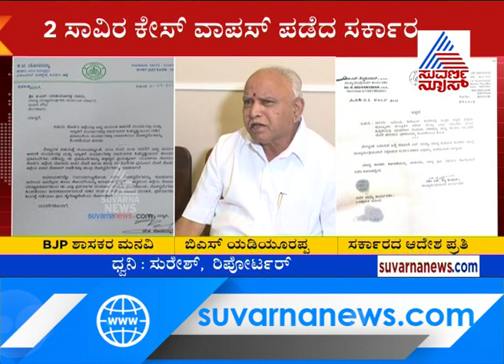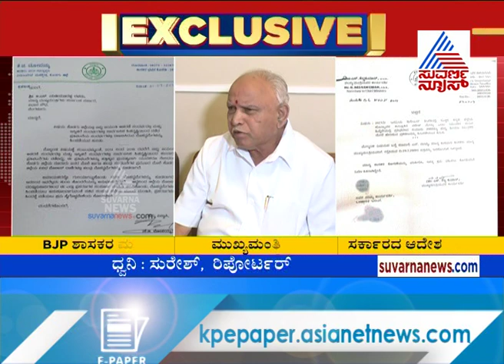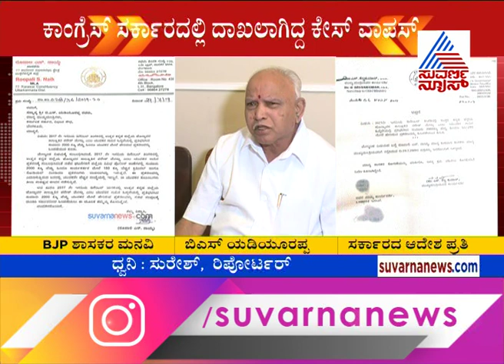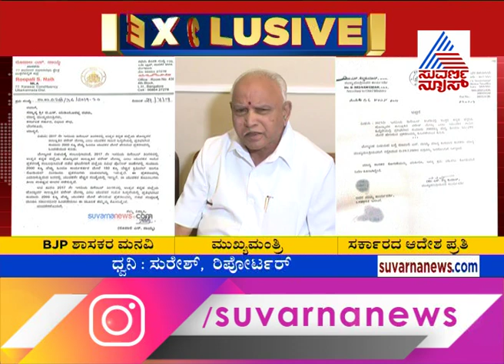ಹಿಂದೂ ಕಾರ್ಯಕರ್ತರ ಮೇಲಿನ ಕೇಸ್ ವಾಪಸ್ ಪಡೆದ ಸರ್ಕಾರ ..! CM BS Yeddyurappa Government